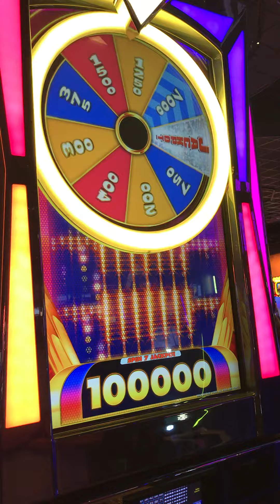Spin 7 (Spin 2-7 Seen) Total 37.50, 1.25, 5.00, 2.50, 2.50, 1.25, 10.00, 15.00